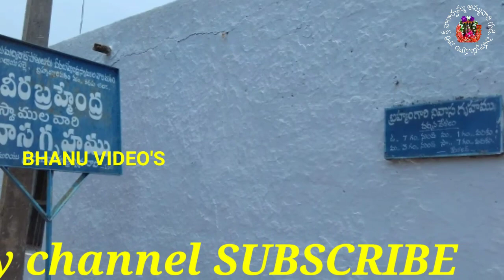శీ వీరబ్రహ్మేంద్రస్వామి మఠం, ysr జిల్లా. by pula vari srinagarpamma gudi pelluru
Category
Nonprofits & Activism
License